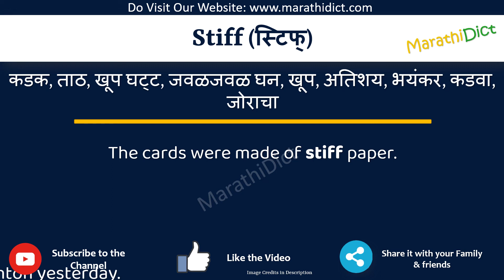Stiff Meaning in Marathi | Stiff म्हणजे काय | Stiff in Marathi Dictionary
या व्हिडिओमध्ये तुम्हाला मराठीत Stiff चा अर्थ समजेल आणि Stiff चा उच्चारही शिकाल. याचा अर्थ तुम्ही Stiff चा अर्थ जाणून घ्याल तसेच Stiff कसे उच्चारता येईल, Stiff म्हणण्याचा योग्य मार्ग कोणता आहे.

तर Stiff शब्द फक्त एका मिनिटात शिका.

उदाहरणांसह Stiff समजून घेऊ.